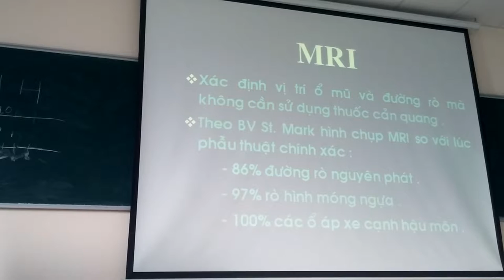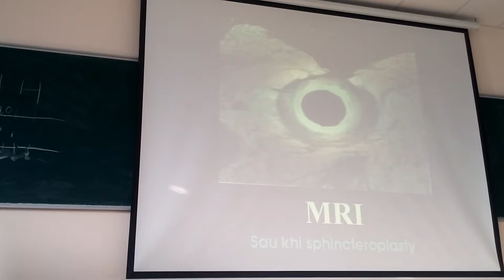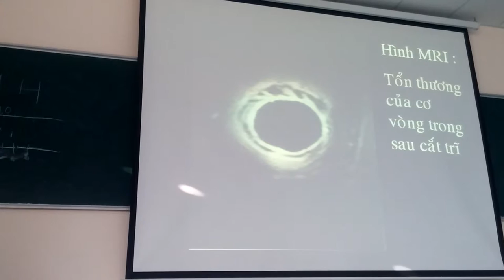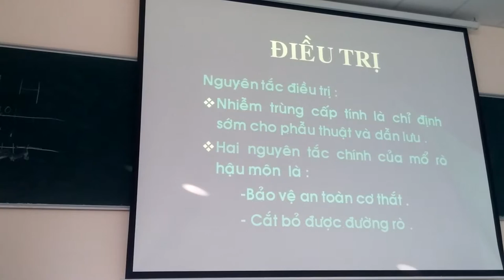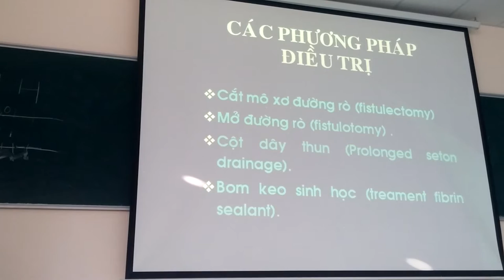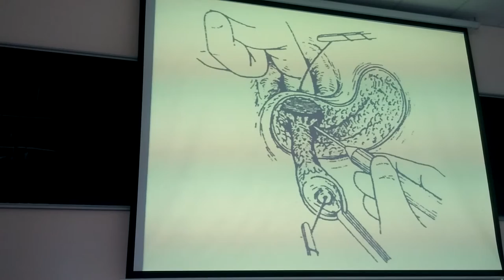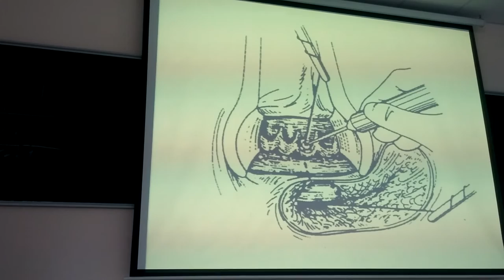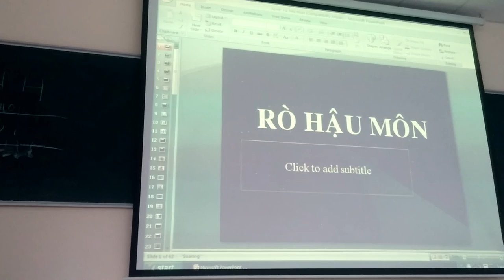Ngoại n3 Rò hậu môn 2